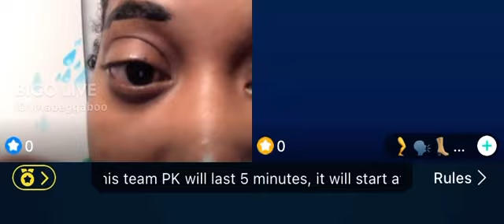lines CNN and she says every time Demi leaves the house she calls her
Ouuuu trouble in paradise?! What are your thoughts!?